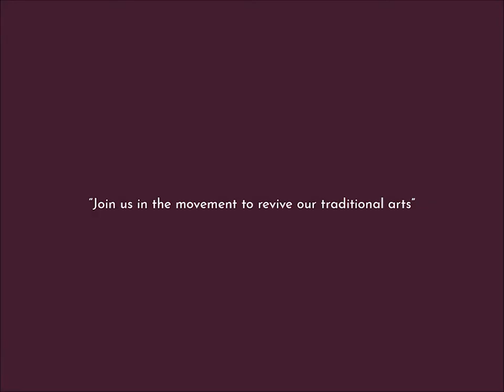Thangka Progression Video | Live Art Workshop at Memeraki | Traditional & Heritage Indian Arts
Learn the ancient art of Thangka paintings, closely connected to Buddhism, and based on Buddha's life and teachings. In this two-hour workshop for beginners, conducted over Zoom, you will be taught by masters of the Indian Folk Art in a traditional way. Thangka paintings are meditative tools that personify and represent the qualities of Gods and Goddesses. Every painting is linked to Buddha's thoughts and teachings and takes months to make using natural colours and precious metals like Gold, Silver, and Turquoise. and start your journey into the world of Thangka paintings.